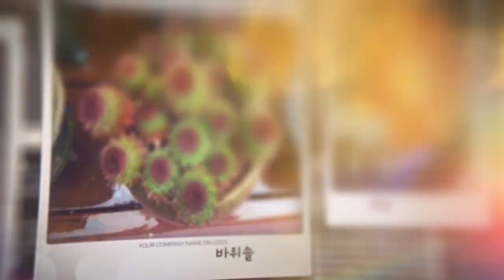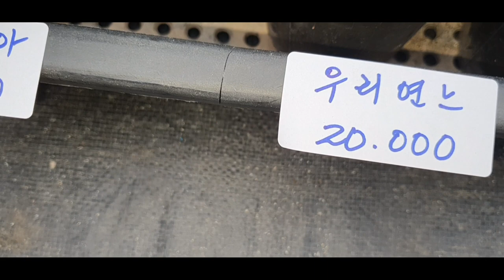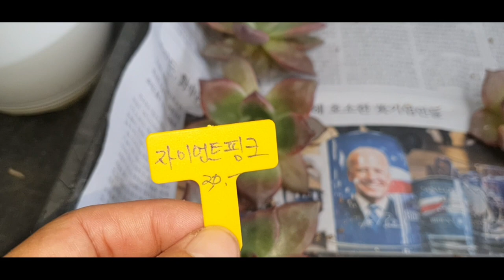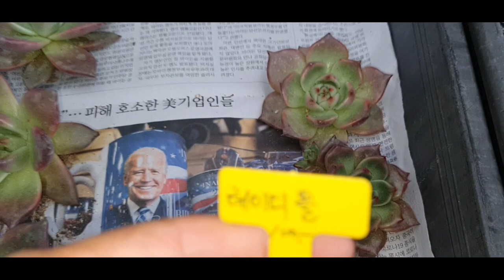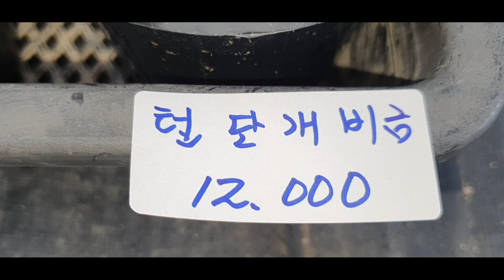다육판매 010 4499 2456 5만이상무료배송.제주 산간지방택비추가 3만이상다육친환경영양제써비스 주문은 문자로주세요